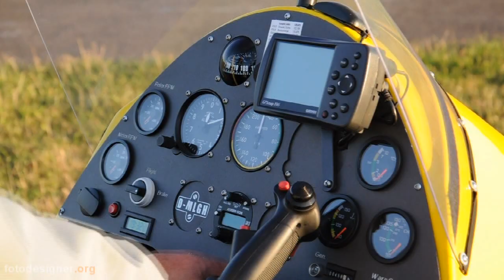Flug über das Ruhrgebiet / Flight over the Ruhr area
Ein Flugvideo von Helmut Adler Von Marl - Loemühle - EDLM aus geht es über die Stadt Recklinghausen, vorbei am Steinkohlekraftwerk Datteln, dem Schiffshebewerk Henrichenburg, der Schleuse Henrichenburg, der Halde Hoheward mit der Horizontalsonnenuhr und dem Horizontobservatorium weiter zum Wasserschloss Herten, der Veltinsarena Gelsenkirchen, dem Kraftwerk Scholven, der Zeche Zweckel, dem Moviepark Bottrop, Schloss Beck, der BP Gelsenkirchen, dem ehemaligen Bergwerk Westerholt, oder auch Zeche Westerholt und der Zeche Schlägel & Eisen, wir umfliegen den Heissluftballon von Eric Baltussen - Ballonsport Marl ) anschließend zurück nach Marl - Loemühle. Spielorte der Ruhr 2010 Metrolpole.
A flight-video of Helmut Adler with a Gyrocopter. From Marl - Loemühle - EDLM from goes it over the city Recklinghausen, past at the stone-coal-fired power station dates the "Schiffshebewerk Henrichenburg" the sluice Henrichenburg, the "Halde Hoheward" with the horizontal-sundial and the horizon-observatory further to the water-palace Herten, the Veltinsarena Gelsenkirchen, the power plant Scholven, the former mine Zweckel, the Moviepark Bottrop, palace Beck, the BP Gelsenkirchen, the former mine Westerholt and the former mine "Schlägel & Eisen", we flies around the hot-air balloon of Eric Baltussen. Afterwards back to Marl - Loemühle. Game-places of the dysentery 2010 Metrolpole